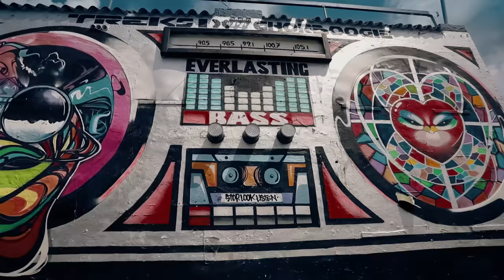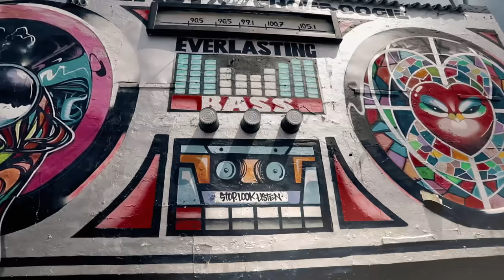MOJ GRAD - MC Yankoo feat. DJ Bobby B (official Video)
Moj Grad the official opening INTRO of MC YANKOO!

Video Produced by Yankstar Films
Cam by Miodrag Ignjatovic
Edit by Miodrag Ignjatovic & Yankoo
Post Production & After FX by Marinko
Model: @Juli_ajolie (instagram)
Organisation: Sasha Executive Digital
SOFLO SUPER CARS MIAMI

King Credible @kingcredible (instagram)

Special THX to Sasha The GOD of SEO! @thegodofseo

Vokals by MC YANKOO
Mix Master by T. Neusser

Special THX to DINO RADO, JACKY JACK, SASHA Executiv Digital, David Kaburek & Dejvid Nez
SOFLO SUPER CARS (Mike)MIAMI,
DJ DOLETO,  Miodrag Ignjatovic, Ajdin Sefer,
a Special THX to my DJ`s WORLDWIDE for Support!!!